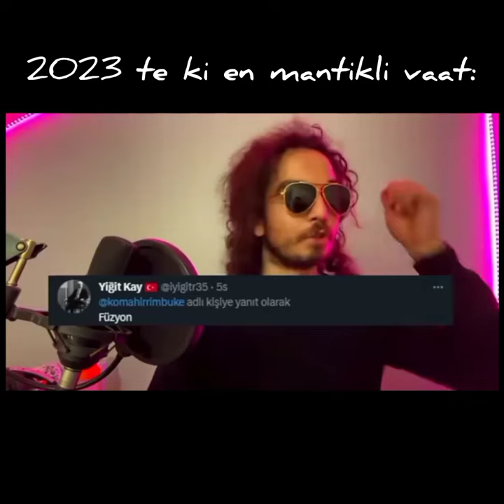2023te ki en mantikli vaat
Ben Oy veririm aga